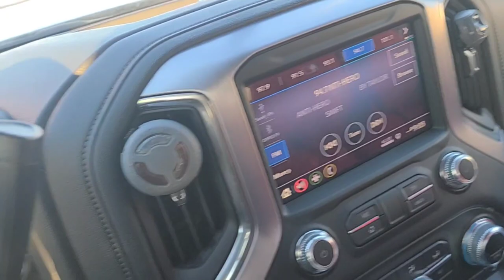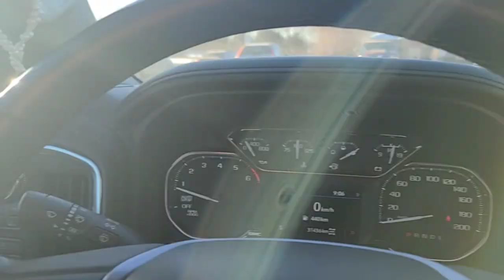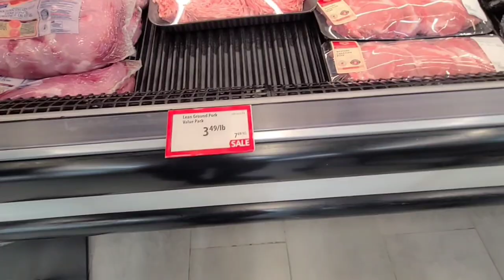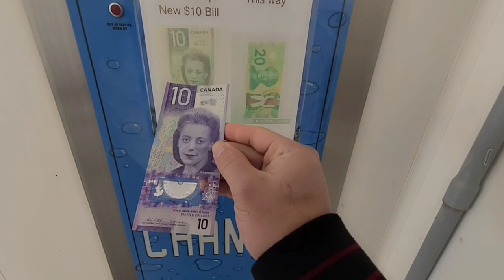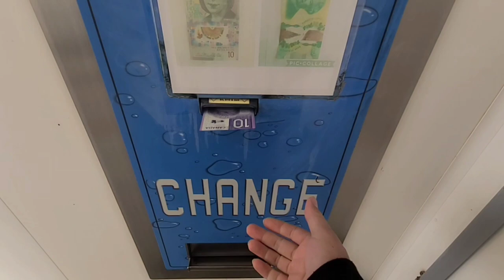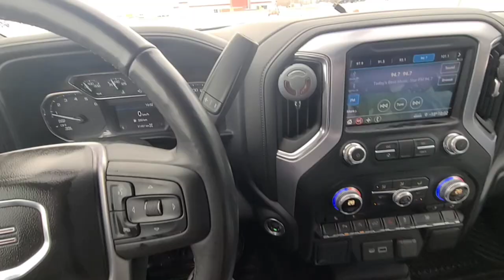Monthly Expenses in Canada | PinoyButcher 🇨🇦